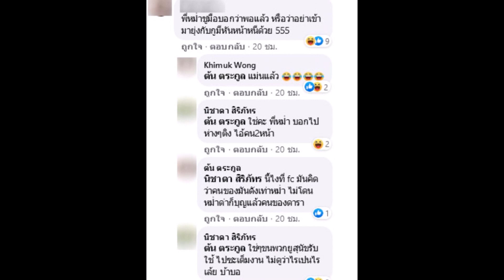ลุงพล ไม่สนโควิด19